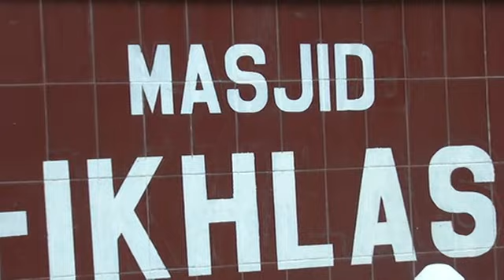Erin Crew ( Wedding arni suwarni S.E Dengan Ferry Afandi )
PERUM MARGAHAYU BEKASI